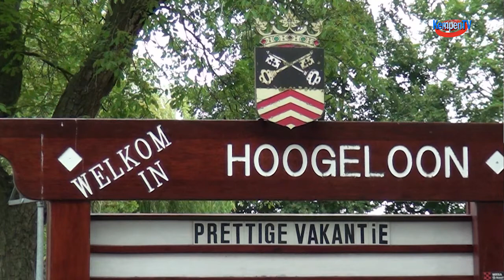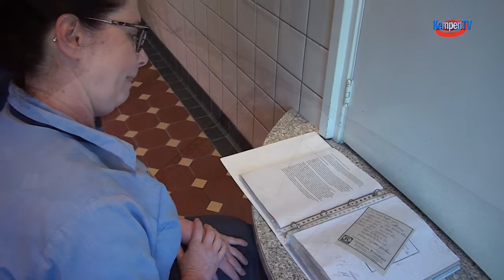Slagerij Gooskens sluit de winkel Hoogeloon 2020-juli-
Slagerij Gooskens sluit de winkel 2020-juli-